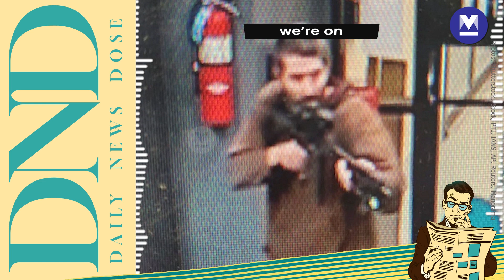Maine mass shooting: At least 22 killed, dozens wounded | Oct 26, 2023 | DND